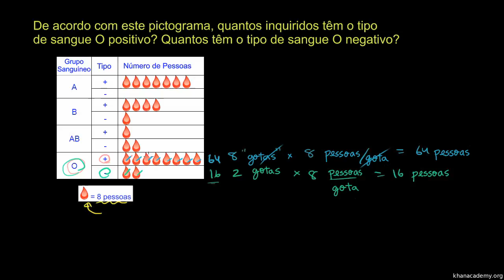Leitura de pictogramas - Khan Academy em português (2º ano)